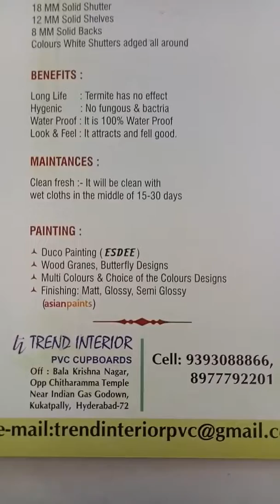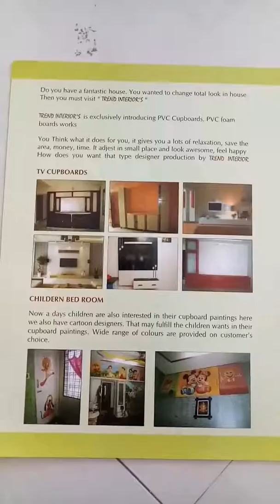TREND INTERIOR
pvc cupboards

LONG LIFE        :
Termite has no effect GM m
HYGENIC           :
No fungus&Bacteria
WATER PROOF :
It's 100%waterproof
LOOK &FEEL.    :
It attracts and feel good
PAINTING          :
DUCO painting
Choice of the multi colours Designs

Shop Number: 2
Balakrishna nagar,NEAR:chitaramma tempul,offoset:vadda palli Enclave, KUKATPALLY, HYDERABAD.